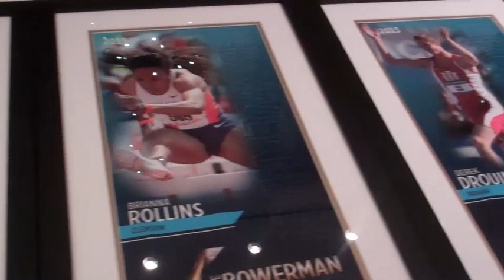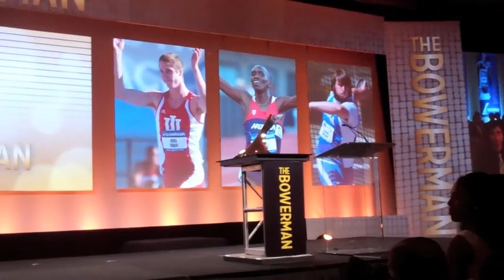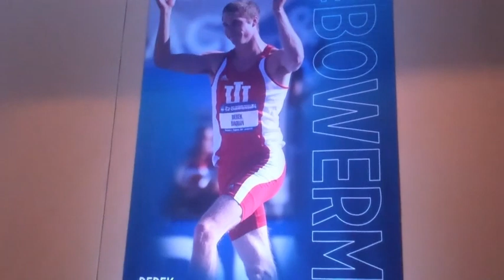2013 Bowerman Highlights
Highlights from the 2013 Bowerman events in Orlando, Fla, Dec. 18, 2013 as IU high jumper Derek Drouin was selected the male winner as the most outstanding collegiate student-athlete in track & field for the 2013 season.